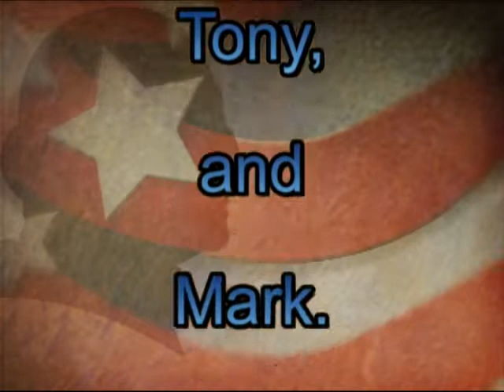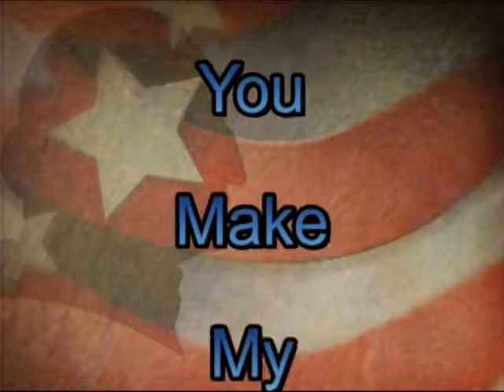Baltimore Sailabration 2012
Just a quick video of a fantastic weekend in Baltimore